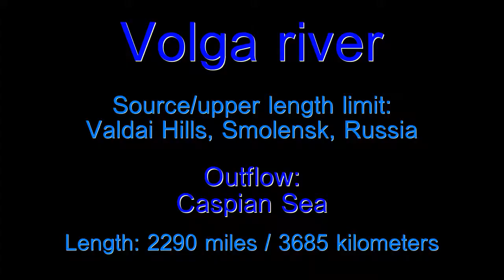Volga - River - Facts in Five Number 1405